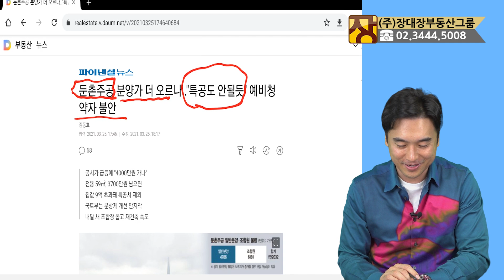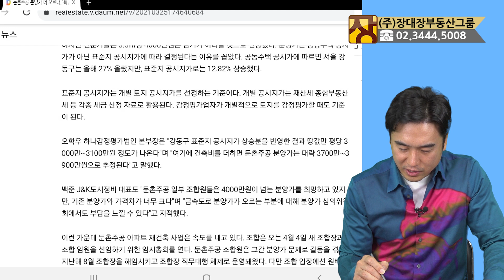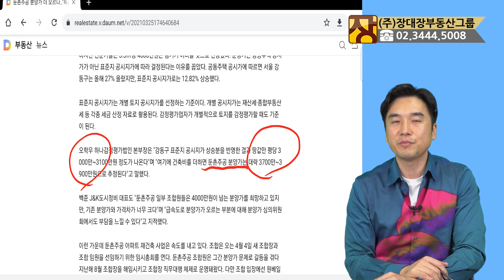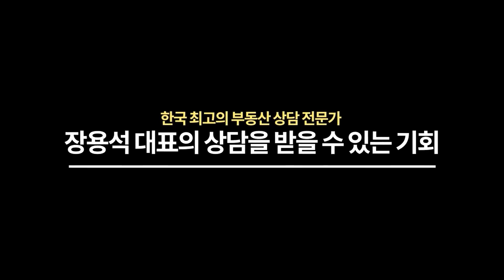청약 준비자 공시지가 급등으로 피 볼 수 있다 (부동산/부동산상담/부동산투자)